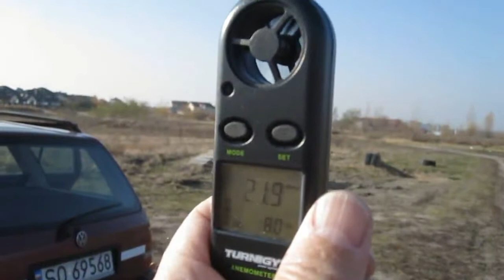21 km na godzinę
Dzień wcześniej, przy bezwietrznej pogodzie, w trakcie lotu, rozleciało się śmigło w Lotusie. Quadrocopter z czterech metrów walnął w ziemię, połamał ramiona, uszkodził podwozie, i zgubił kartę pamięci z GoPro (nie zauważyłem tego od razu). Dziś szukałem karty, ale i oblatałem Lotusa po naprawie. Taki prowizoryczny oblot, wiało mocno i o regulacji mowy nie było.